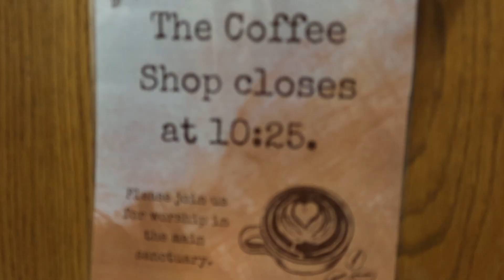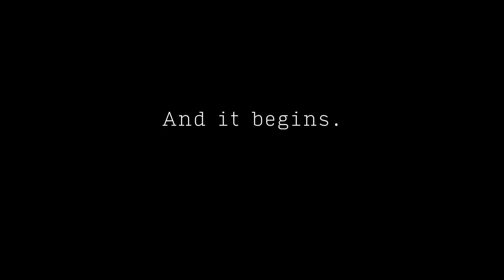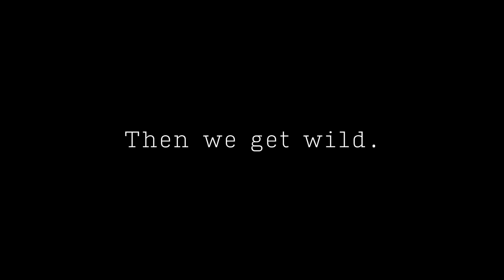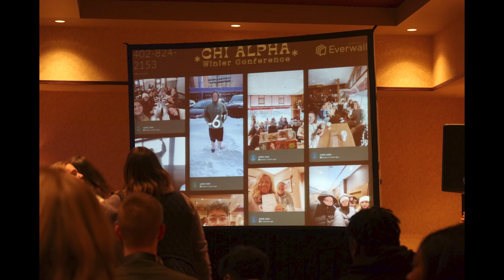Chi Alpha-Winter Conference 2024!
While I'm still new to filmmaking and editing, I'm not new to my love for Jesus. This weekend was one worth capturing and I hope you can appreciate as much as I do!

23Search me, God, and know my heart;
    test me and know my anxious thoughts.
24See if there is any offensive way in me,